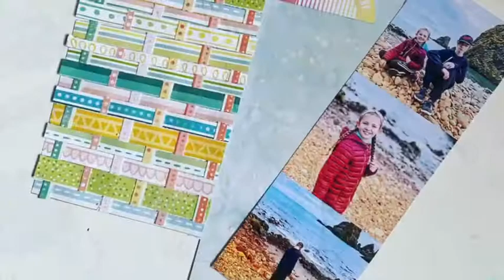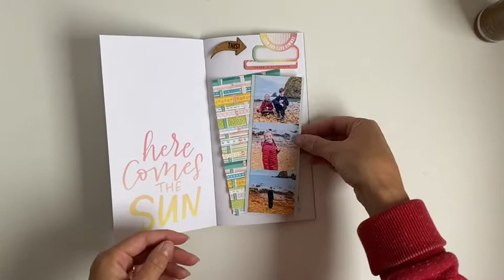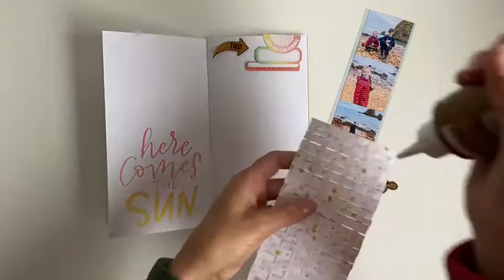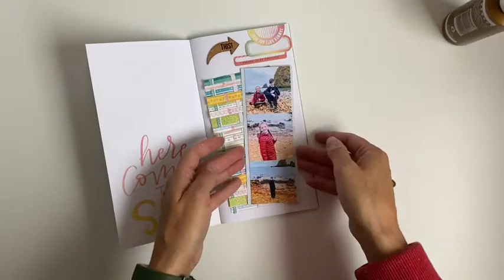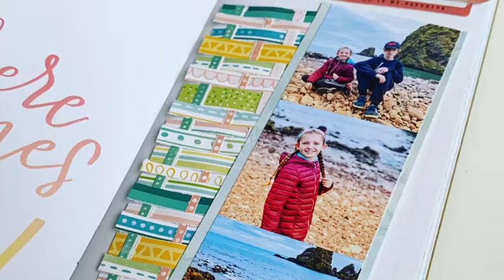Memory plan with me using Cocoa Daisy Memory keeping kit